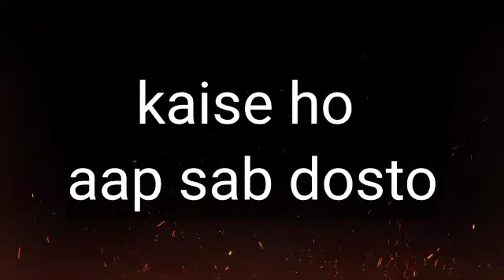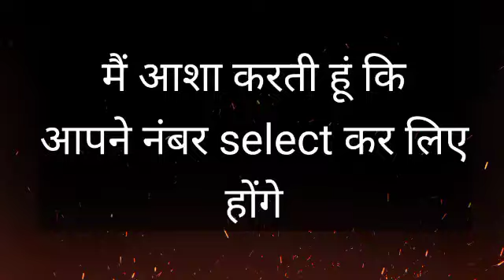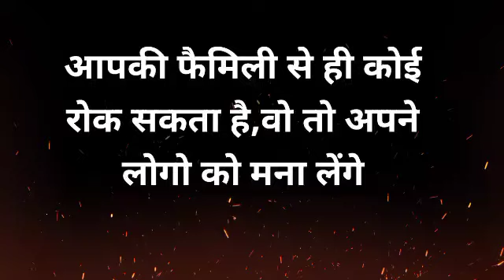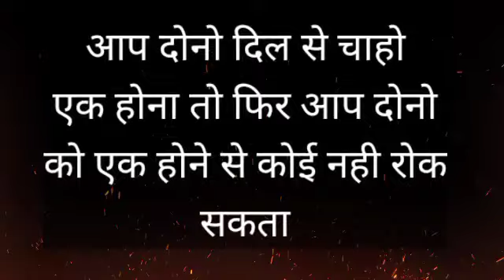chooseonenumber lovegame chooseyourgift lovestatus couplegame